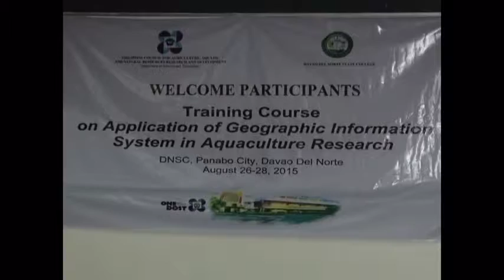GIS Training at Davao Del Norte State College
A geographic information system (GIS) is a system designed to capture, store, manipulate, analyze, manage, and present all types of spatial or geographical data.